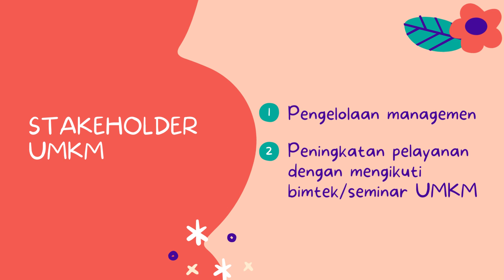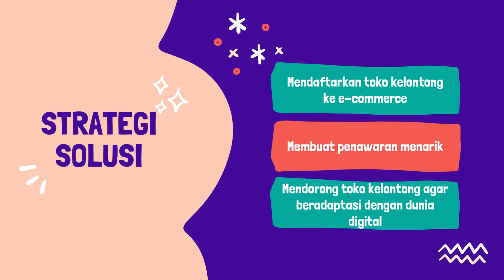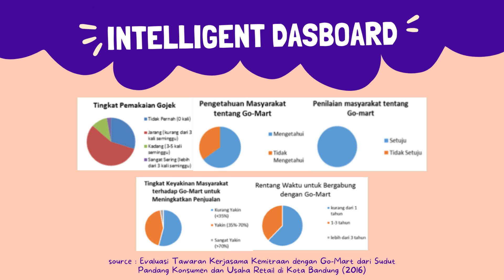Research Marketing | Dashboard UMKM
UAS Wirausaha Digital II - Kelompok 5
Anggota :
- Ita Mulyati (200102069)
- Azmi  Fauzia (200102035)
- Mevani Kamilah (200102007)